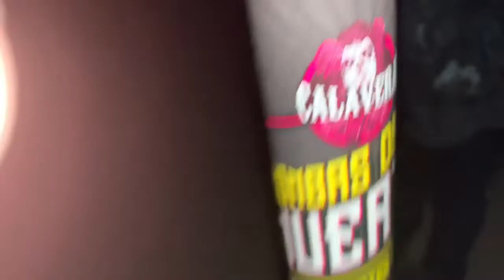Calavera 5in XL canisters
Bombas de la Muerte. These hit hard and hang longer then the rooms and chromas I shot for the 4th.. definitely had the neighbors outside with these